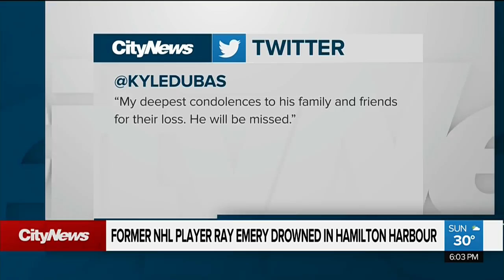Former NHL player Ray Emery dies in apparent drowning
Hamilton police confirmed the body of former NHL goalie Ray Emery was recovered from Hamilton Harbour on Sunday morning. Nitish Bissonauth reports.